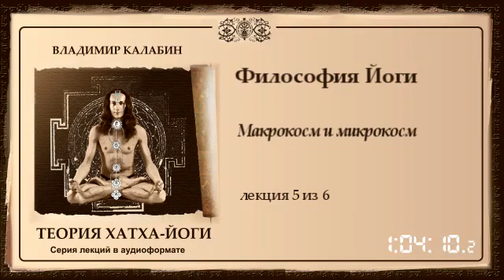Философия Йоги Микрокосм и макрокосм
Дорогой друг! Если  знания, которые я даю,  пришлись тебе по душе, а еще лучше, если они оказались тебе полезны, то ты можешь отблагодарить автора,  определив размер благодарности по своему усмотрению.